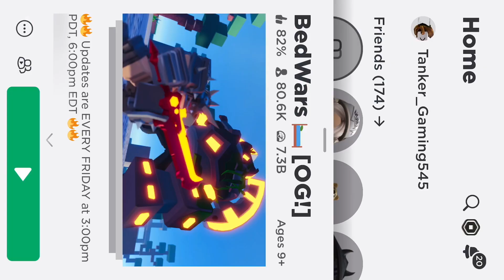NEW UPDATE (waiting in lobby)